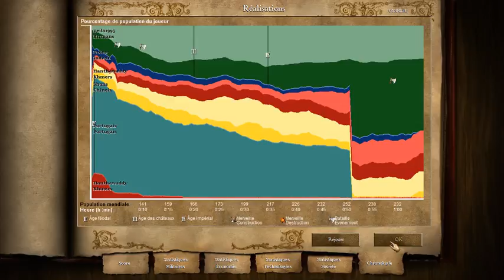BAYINNAUNG 1ST SCENARIO - RISE OF THE RAJAS (AGE OF EMPIRES II HD)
I play the first part of Bayinnaung's campaign. This is the burmese campaign. I must conquer the monument of Prome.